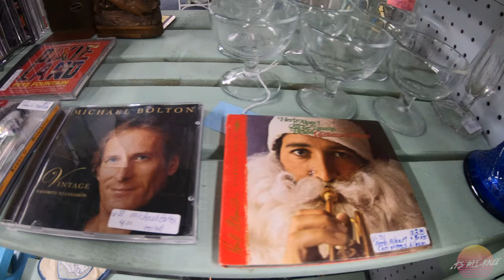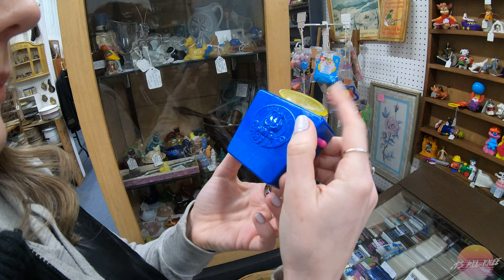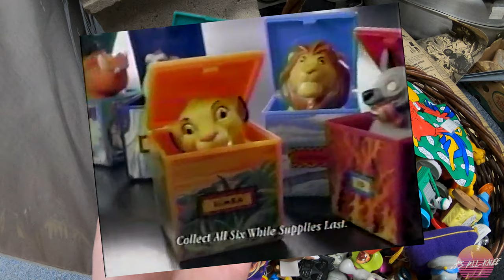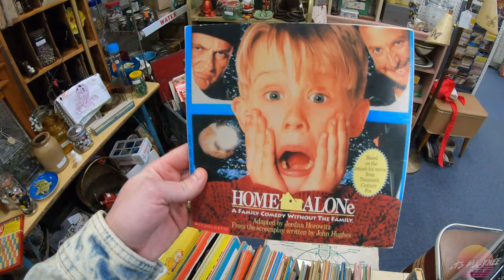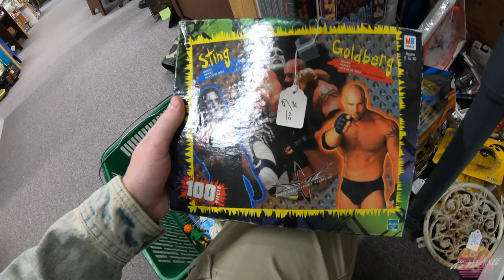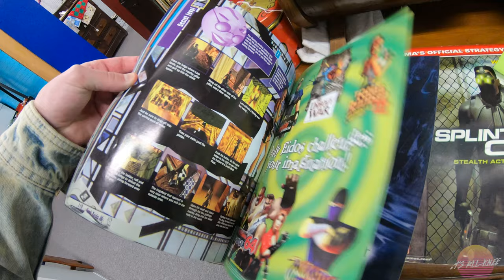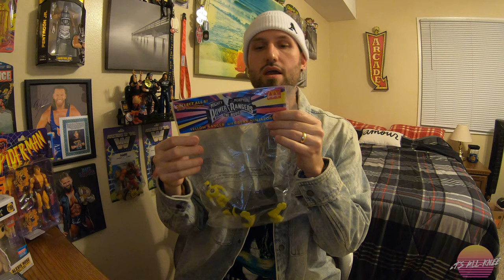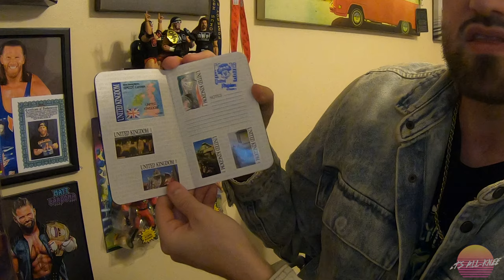Retro Treasure Hunt at Antiques Iowa [Story City, IA] (2022)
Welcome to my first treasure hunting video!

Tiny and I head to Antiques Iowa in Story City, IA to see what kind of treasures can be found!

Here are just a few things I'm always looking for:
Video games
1990s collectibles (toys, action figures, happy meals, video games)
Vinyl records
Anything WCW (World Championship Wrestling) and  nWo (New World Order)
Playstation items
Vintage movie memorabilia
Toys I grew up with but no longer have

Watch along as we sift through all the goodies to see what treasures lie beneath!